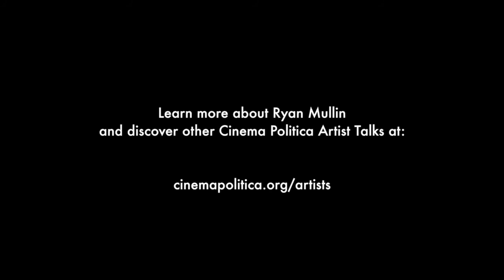Artist Talk with Ryan Mullins